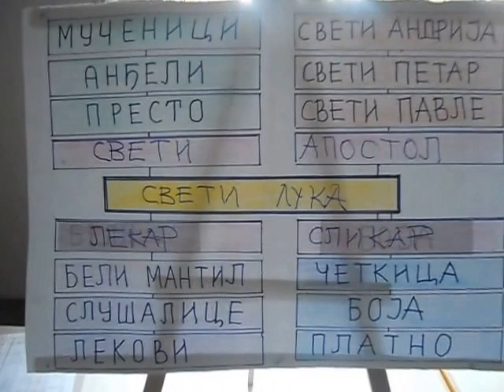Час веронауке, Стопања 30.10.2016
Вероучитељ Немања Ћосић, позвао је ученике веронауке стопањске школе да дођу на св. Литургију. Ево како је почело после службе у црквеној сали.